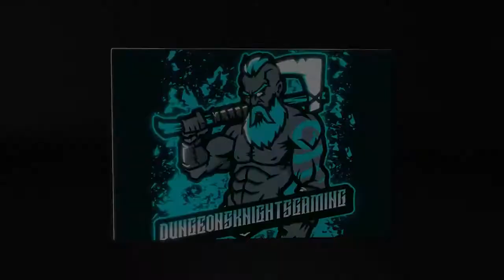War Thunder - Bombs Away!!! ( How To Use The F-84F Thunderstreak Israel's Fighter-Bomber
Today I am Trying Out the New F-84F Thunderstreaker trying to figure out how this jet fighter-bomber should be played always bring bombs to make sure you always get points this is what I have found out with this jet and at 8.7 Br your up against Missiles so run hard to your bomb target and watch your six!!
Pros
High top speed , Large Payload
Cons
Average overall flight characteristics

Websites you can Also Fined Me On!!